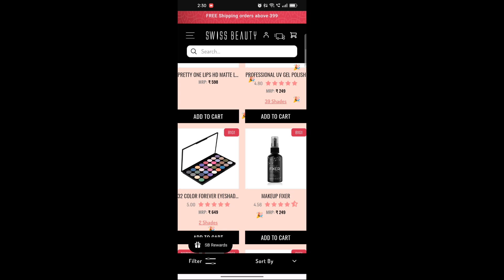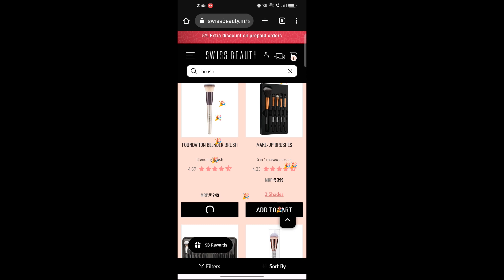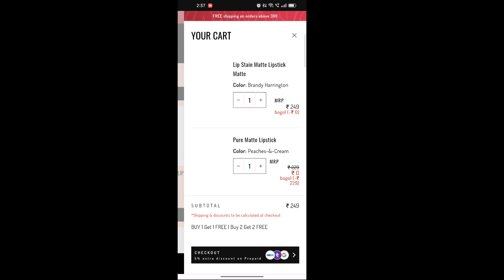Swiss Beauty Free Products Loot offer🔥| Free Makeup Products | Shopping Loot Today